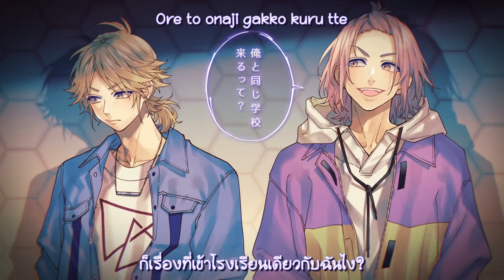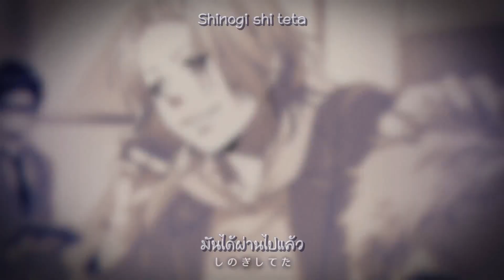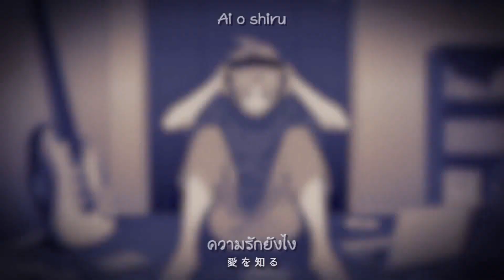「Thaisub」【HoneyWorks feat.柴崎健×柴崎愛蔵】(CV：江口拓也・島﨑信長）さみしがりや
【HoneyWorks feat.Shibasaki Ken×Shibasaki Aizo】
เป็นอีกหนึ่งคู่พี่น้องที่มีคนชอบกันมากไม่น้อยเลยทีเดียว และเป็นหนึ่งในคู่พี่น้องที่แอดชอบมากเลย เป็นเพลงคนเหงาโดยแท้จริง ใครที่กำลังเหงาอยู่เอาไปฟังซะนะ บอกเลยอินมากๆ (โหลด Honeyworks premium live กันมาหรือยัง? อย่าลืมไปโหลดกันหล่ะ ทางนี้มีเกลือกองเป็นภูเขาแล้ว 555+ ) อาจแปลถูกแปลผิดบ้างก็ขอโทษด้วยนะ
HoneyWorks公式リズムゲーム「HoneyWorks Premium Live（ハニプレ）」ランダムオープニングテーマ

HoneyWorks、CHiCO with HoneyWorks 4ヶ月連続リリース第4弾！

2020年11月25日発売
HoneyWorks 両A面シングル
「婚約戦争 feat. 瀬戸口優×望月蒼太×芹沢春輝（CV：神谷浩史・梶裕貴・鈴村健一） / さみしがりや feat. 柴崎健×柴崎愛蔵（CV：江口拓也・島﨑信長）」

◆作詞作曲編曲：HoneyWorks

◆Vo：柴崎健×柴崎愛蔵（CV：江口拓也・島﨑信長）

◆ギター：Oji

◆ベース：小林修己

◆キーボード＆プログラミング：宇都圭輝

◆コーラス＆コーラスアレンジ：halyosy

◆イラスト＆動画：ヤマコ

HoneyWorks初の公式リズムゲーム「HoneyWorks Premium Live（ハニプレ）」